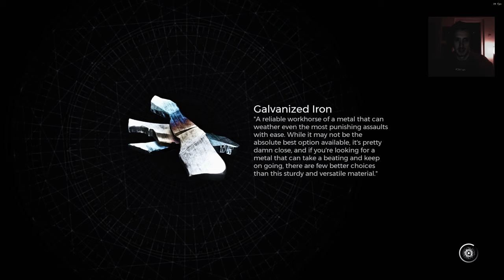Remnant 2 full Level Archon vs Losomn Dlc the Awakened King Boss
Playing the first Remnant 2 DLC with every Archtype on Nightmare Difficulty. This is the Final with the Summoner and Archon where we slay the Boss...

On the firts try

Yes defeating the Remnant 2 endboss in my first try on Nightmare Difficulty

Remnant II:
25. Juli 2023